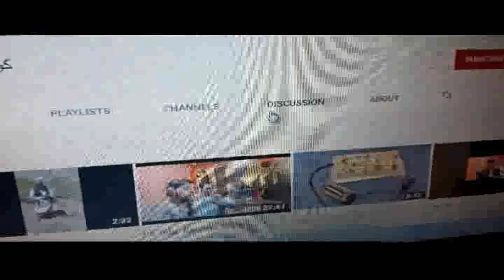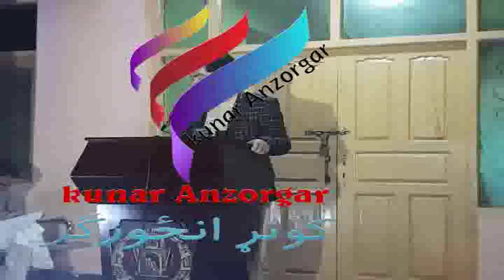3--------17 ته چې په یاد شوې عجیبه غوندې سحنه جوړه شوه(اکرام ماموند) ولایت مقام مشاعره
03   17  WLAYAT, MUSHAYRA Ikram Manond Tache paYda shwe ajeba Gondi Sahna Jorashwa